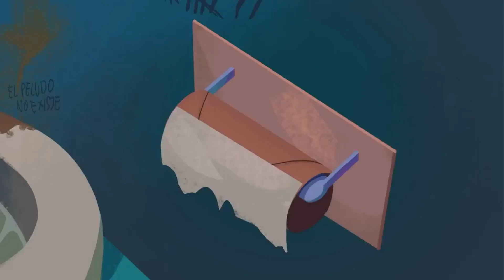Spooky Month 5 #3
Welcome to the official YouTube channel of Mr. All In One.
animated Story Cartoon begins and ends with Mr. All In One.

Mr. All In One is a digital platform that provides teenagers and adults the most interesting and life changing stories with the world.
Join us as we explore numbers, colors, animals, shapes, and much more, through fun & interactive songs tailor-made for your toddler!
Entertainment begins and ends with Adventuree of Maria.
Your Gateway to Engaging Content!

🌟 About Us 🌟
Hello, dear friends! We're thrilled to have you join us at MrAllInOne007, your go-to digital platform for captivating and life-changing stories. We're dedicated to providing teenagers and adults with a curated collection of tales that are bound to intrigue and inspire.

For any business-related matters, including media partnerships and advertising opportunities, please don't hesitate to get in touch with us at

We love the thrill of Trick or Treat and the joy of donning funny costumes! Whether it's a baby shark, a princess, or a mummy, we celebrate the magic of every moment.

🌎 A Place for All 🌎
Our small corner of the internet is where kids and their parents come together to play, learn, sing, explore, and share their life experiences. Millions of children and families from around the world join us every day to delve into the world of songs, numbers, nature, colors, shapes, animals, and the importance of healthy eating, handwashing, kindness, and so much more.

🎨 Original Visuals 🎨
Our visual productions are a treasure trove of original and artistic content, safeguarded to provide you with a unique viewing experience.

👨‍👩‍👧‍👦 Family-Centric 🏡
At MrAllInOne007, our primary mission has always been to bring families closer through entertaining and educational content that transforms everyday moments into valuable lessons. From numbers and animal sounds to vibrant colors and beyond, our videos instill prosocial values and create opportunities for parents to bond with their children while watching together.

🌟 Where Kids Shine 🌟
MrAllInOne007 is a place where kids can be both happy and smart, thanks to non-stop fun and wild adventures!

👨‍👩‍👧‍👦 The Heart of Our Content ❤️
On our channel, you'll find videos that help children grasp the essence of family and friendship. Our content promotes good habits, boosts intelligence, and nurtures a deeper understanding of the world. We believe in making videos that are not just fun but also incredibly beneficial for kids.

🧒 Teaching Life's Lessons 📚
From being a great sibling to trying out DIY science experiments, from maintaining a healthy lifestyle to understanding numbers, ABCs, and animals - our content covers it all and more!

🎶 Interactive Learning 🎶
Join us as we embark on a colorful journey of numbers, colors, animals, shapes, and much more through fun and interactive songs tailored just for your toddlers. We're here to make it effortless for parents to create lasting memories with their kids.

Thank you for choosing MrAllInOne007! We're excited to have you as a part of our ever-growing community. Let's create memorable moments together that will last a lifetime! 🌟"

Mr. All In One
3D animations
comedy Shorts Videos
story animated
short stories
animation
Cartoon
animated Story
Story animated
Cartoon animated
cartoon network English
cartoon network full episodes
animated
animated stories
animated movies
animated story show
animated action movies
animated adventures
a animated stories
a animated video
a animated love story
short story
my story
share my story
my animated story
shorts
Animated Cartoon
animated Story Cartoon
cartoon network english
comedy animate
comedy animation
2D animations
music
comedy
funny
english comedy
entertainment
comedy english
english video
english network
funny english
comedy videos
funny Shorts videos
entertainment video
funny Videos
funny shorts
viral
halloween
story